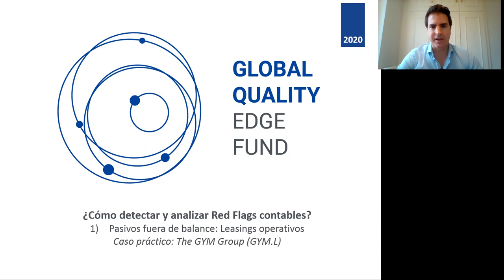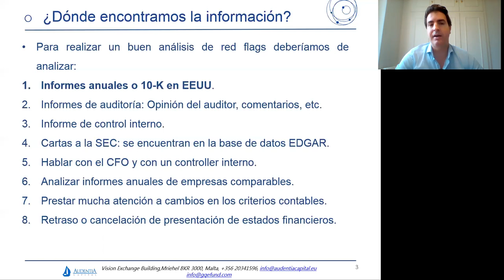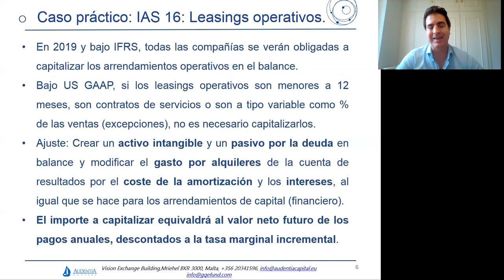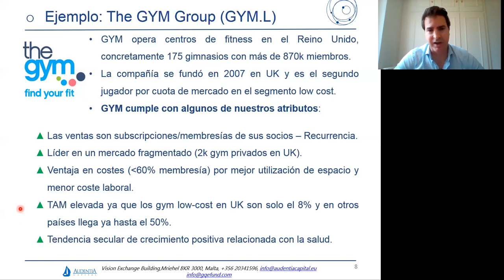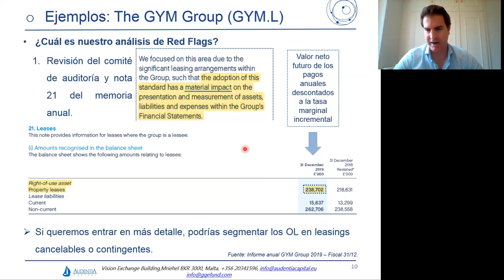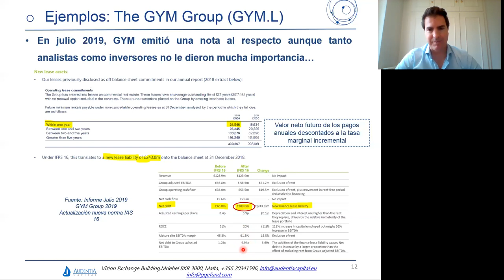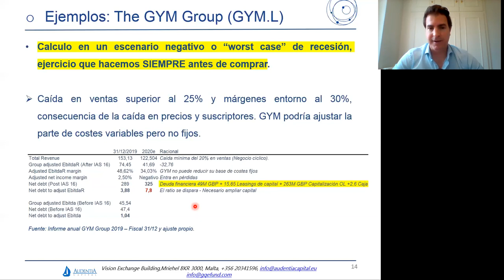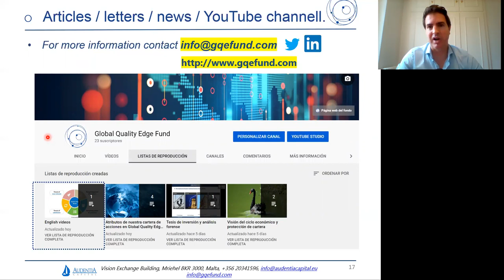🚀CONTABILIDAD PARA INVERTIR EN BOLSA || 📢COMO VALORAR ACCIONES EN BOLSA | ✅EJEMPLO REAL | RED FLAGS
1) Pasivos fuera de Balance -Leasings operativos  (1ª parte) /  Red Flags contables
En esta serie de vídeos vamos a explicar en detalle diferentes red flags contables, a través de casos prácticos de empresa conocidas por todos..

Existen muchos vídeos o canales de YouTube que tratan de mostrar como hacer un análisis fundamental, pero casi todos ellos son demasiado simples y siempre se basan en datos del consenso de analistas.
Un verdadero análisis fundamental es aquel donde uno mismo calcula su previsión de ventas, ebitda, beneficio por acción o flujo de caja. Para ello hay que proyectar la cuenta de resultados, el balance y el estado de flujos de caja.
En DRACO GLOBAL, analizamos en detalle todas las empresas en que invertimos, sobre todo en micro caps.

En esta serie de vídeo te enseñaremos análisis fundamental de verdad.

📢¿Te gustaría realizar un curso de análisis fundamental en profunidad? 📊¿Quieres aprender cómo los profesionales? Por favor, déjalo en los comentarios para que seamos más en este canal y así podamos oganizar un curso TOP.

►►Visita la web de DRACO GLOBAL para mayor conocimiento de nuestro vehículo de inversión para retail e institucional.
►►Sigue nuestro Research propio en format papel en la web de DRACO GLOBAL.

💡Deja tus comentarios aquí... ¿Qué te parecen los vídeos? ¿Qué te gustaría aprender? ¿Cómo te manejas en contabilidad? ¿Cómo realizas tu análisis fundamental?